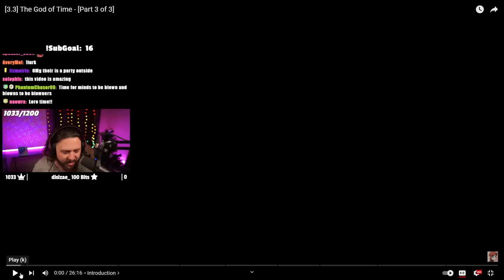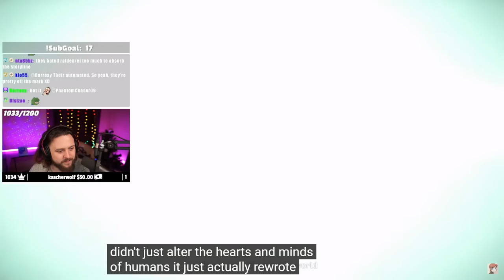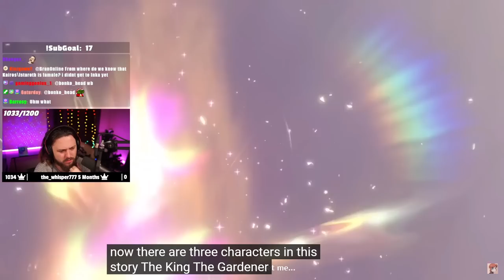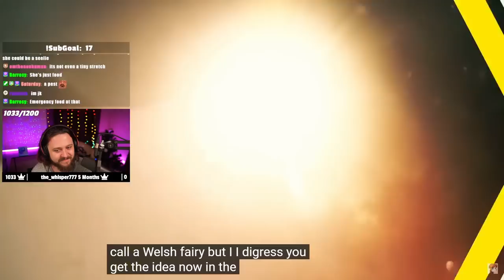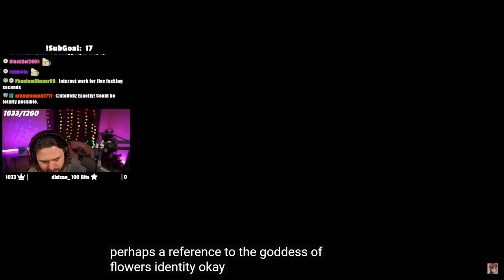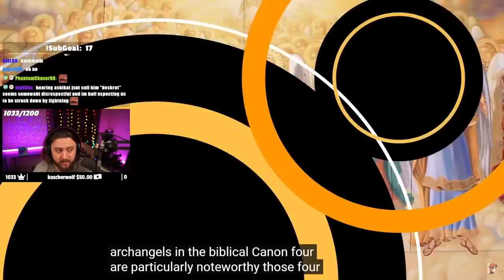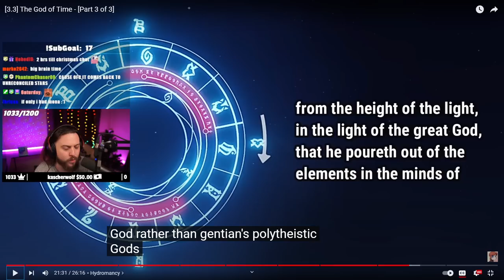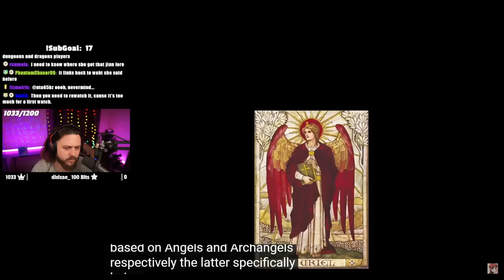[3.3] The God of Time REACTION (by Ashikai) | Genshin Impact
part 3 of Ashikai's Theory series!

▼▼EXPAND ME▼▼